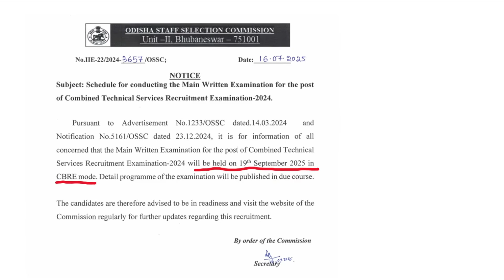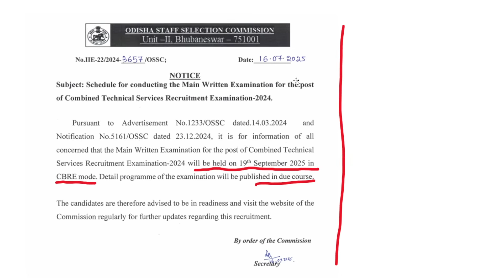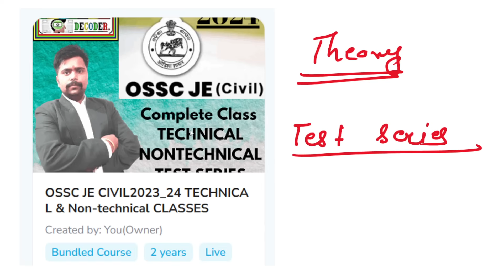OSSC JE MAINS EXAM 2024 OFFICIAL DATE |CBRE MODE EXAMINATION | OSSC JE EXAM PREPARATION |OSSC JE MCQ